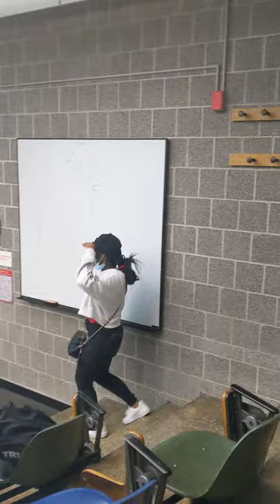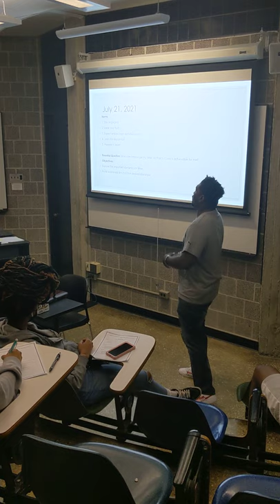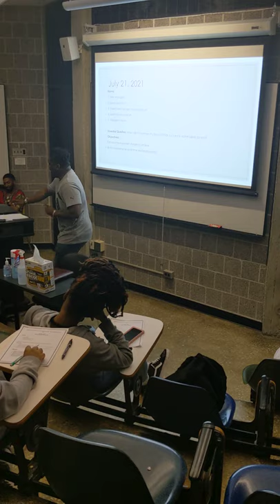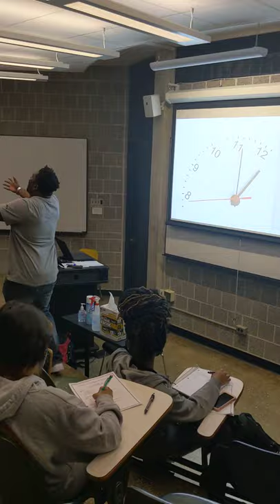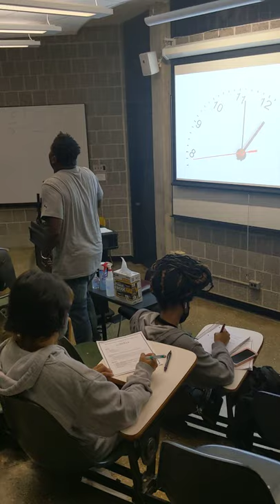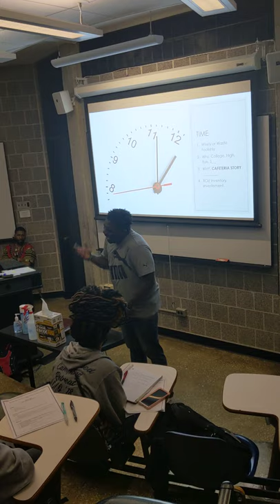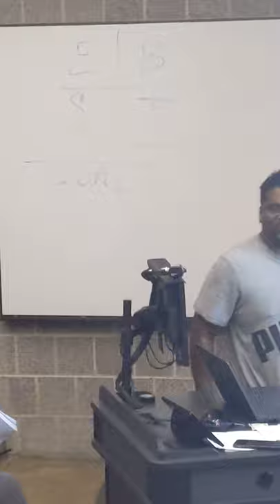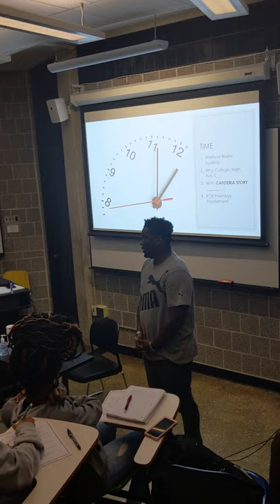TIME MANAGEMENT WITH VINCENT E. GRAY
inspirational speaker who touches the hearts and mind of the youth @ UIC